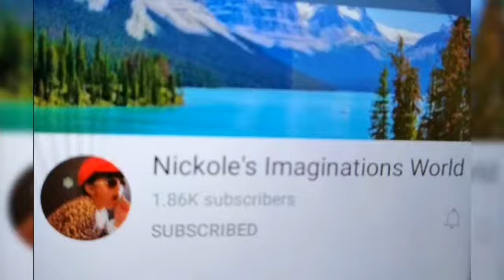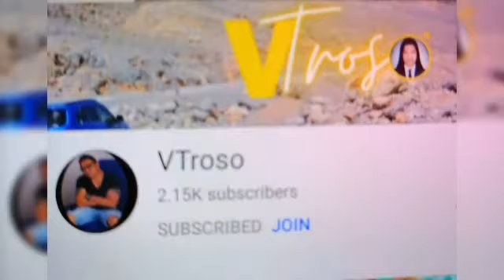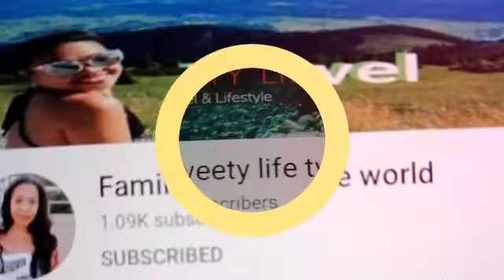My Members| supper chat in youtube#RonaAbalan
My Members and supper chat in youtube thanks to all of you and Merry Christmas#RonaAbalan